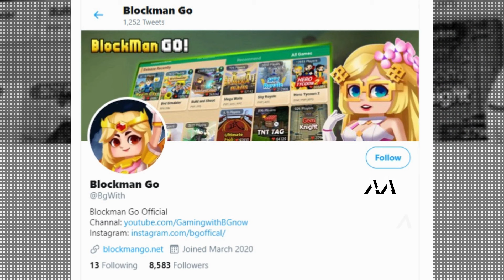TUTORIAL : How To Get Skill Water Breathing Without Gcubes | Anime All Star (Garena BlockmanGo)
BlockmanGoAndroid
BlockmangoYoutuber
BlockmangoGlitch
BlockmanGoPro
BlockmanGoLegend
BlockmanGoMod
BlockmanGoNewUpdate
BlockyModsBedWars
BlockmanGoGcubes
BlockmanGoTroll
BlockmanGoGood
BlockmanGoSkyblock
BlockmanGoStrongest BlockmanGoMinecraft
BlockmanGoFunny
BlockmanGo
BlockyMods
BlockmanGoAny
BlockmanGoFunny
BlockmanGoEpic
BlockmanGoBedwars
BlockmanGoTop
BlockmanGoPro
BlockmanGo Hack
BlockmanGo Glitch
BlockmanGo Legendary
BlockmanGo Minecraft Mode
Minecraft Mods
BlockmanGo TnT
BlockmanGoFireball
BlockmanGo Jail Brawstars
BlockmanGo Eggwars
BlockmanGo Weapon BlockmanGo Hide and Seek
BlockmanGoNewGames
Blockman Go WTF Moments
Blockman GO